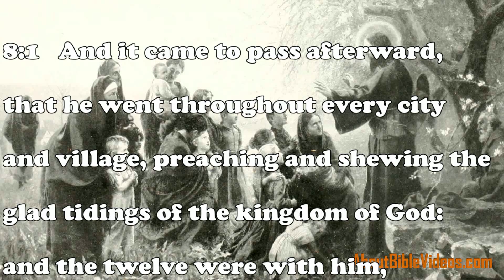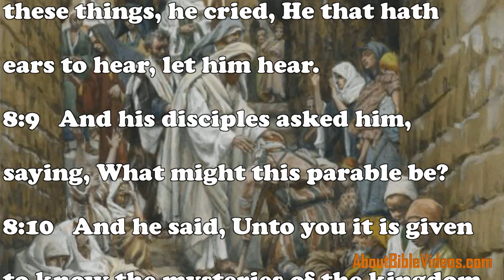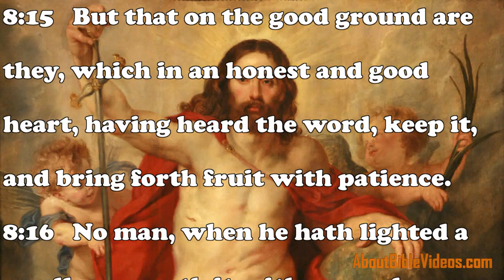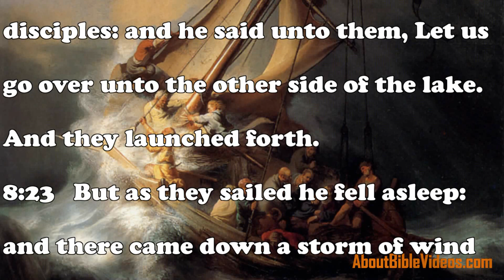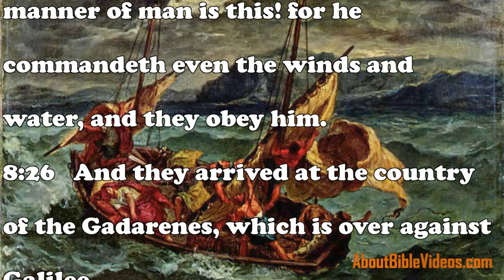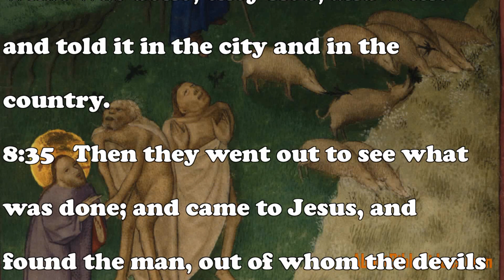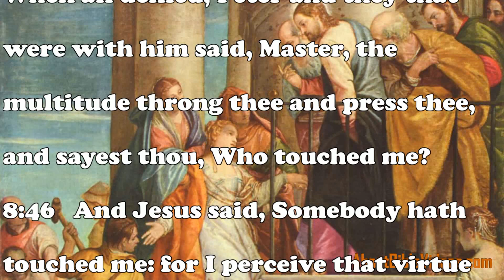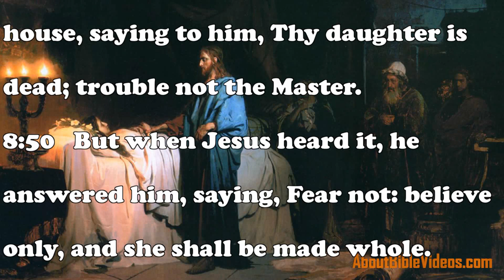Luke Chapter 8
About Bible Videos
Presents Luke Chapter 8
from the New Testament
Artist : Gebhard Fugel Der göttliche Kinderfreund
Title : The Divine friend of children
Date : 19th/20th centu
Location : Abbildung in: Die Christliche Kunst, 6. Jg. 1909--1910, VI. Heft (Februa
View Gebhard Fugel Der göttliche Kinderfreund Art Gallery
Art License
Artist : Jan van Scorel
Title : Mary Magdalen
Date : 1530
Location : (Inventory)Rijksmuseum Amsterdam
View Jan van Scorel Art Gallery
Art License
Artist : Artemisia Gentileschi
Title : The Penitent Mary Magdalen
Date : between 1620 an
Location : (Inventory)Pitti Palace
View Artemisia Gentileschi Art Gallery
Art License
Artist : James Tissot
Title : He Who is of God Hears the Word of God
Date : between 1886 an
Location : Brooklyn Museum
View James Tissot Art Gallery
Art License
Artist : James Tissot
Title : In the Villages the Sick Were Presented to Him
Location : Brooklyn Museum
Art License
Artist : James Tissot
Title : Jesus Heals the Blind and Lame on the Mountain
Location : Brooklyn Museum
Art License
Artist : Peter Paul Rubens
Title : Christ triumphing over Death and Sin.
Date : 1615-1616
Location : Musée des Beaux-Arts de Strasbourg
View Peter Paul Rubens Art Gallery
Art License
Artist : Rembrandt
Title : Rembrandt Christ In The Storm On The Sea Of Galilee
Date : 1633
Location :
View Rembrandt Art Gallery
Art License
Artist : James Tissot
Title : Jesus Teaches the People by the Sea
Location : Brooklyn Museum
Art License
Artist : James Tissot
Title : Jesus Sleeping During the Tempest
Location : Brooklyn Museum
Art License
Artist : Eugène Ferdinand Victor Delacroix
Title : Christus auf dem See Genezareth
Date : 1854
Location : Walters Art Museum Baltimore
View Eugène Ferdinand Victor Delacroix Art Gallery
Art License
Image Info : Artwork
Artist :
Title : The Exorcism
Date :
Location :
Art License
Artist : Ottheinrich Folio
Title : Healing of the two demon-possessed
Date : 1425-30
Location :
View Ottheinrich Folio Art Gallery
Art License
Artist : James Tissot
Title : Jesus Preaches in a Ship
Location : Brooklyn Museum
Art License
Artist : Paolo Veronese
Title : The healing of Blutfüssigen
Date : 1570
Location : Kunsthistorisches Museum
View Paolo Veronese Art Gallery
Art License
Artist :
Title : Raising of Jairus\' Daughter. Oil on canvas
Date : 1871
Location : The State Russian Museum, St. Petersburg.